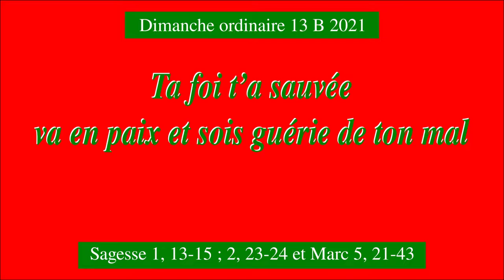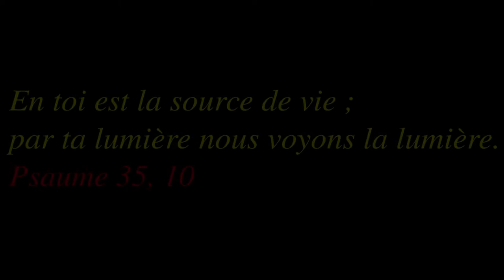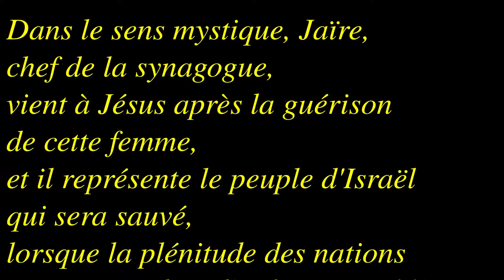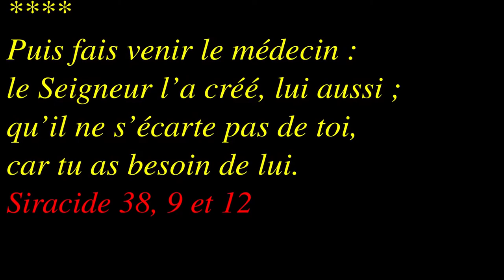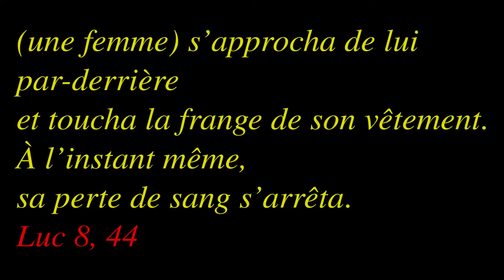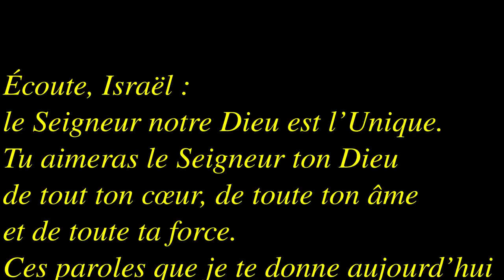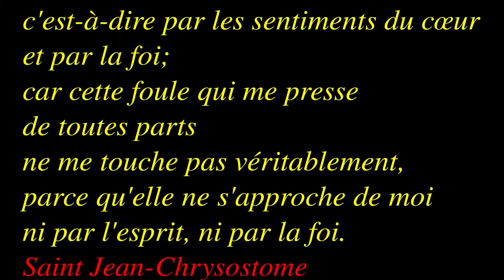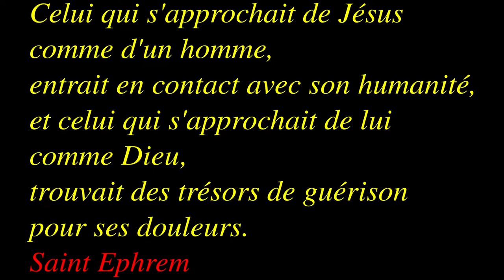Dimanche ordinaire 13B 2021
Sagesse 1, 13-15.2, 23-24 et Marc 5, 21-43